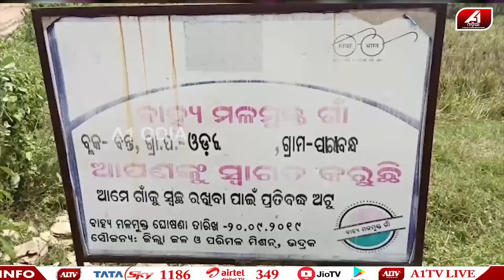ଏମିତି ଆବିର୍ଭାବ ହେଇଥିଲେ ମା ସାବିତ୍ରୀ | SAVITRI BRATA | @A1odia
A1 ODIA | ODISHA NEWS | ODIA NEWS | BHADRAK NEWS |

🔆MORE UDATE🔆